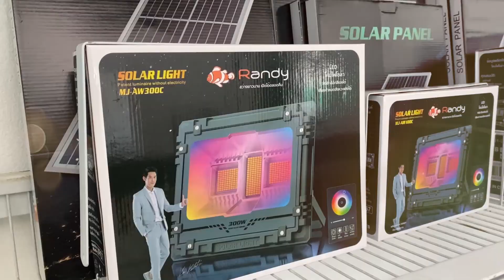เป่าบ่อบาดาล น้ำออกแบบสะใจ กำแพงเพชร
ร้านโซล่าเซลล์โดรน สาขา กำแพงเพชร
สนใจโซล่าเซลล์สอบถามได้ที่